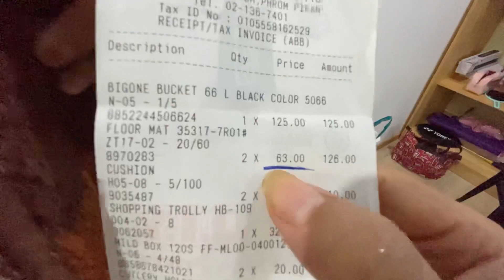ด่วน! เหยียบผิด ชีวิตพัง พรมเช็ดเท้า กับเรื่องที่หลายคนมองข้าม DIY Easy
พิกัด พรมเช็ดเท้ากันลื่น 👇🏻